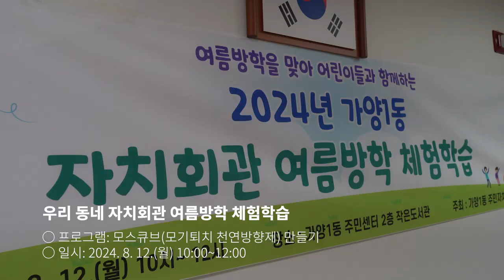우리동네 자치회관 여름방학 특별프로그램 [강서영상크리에이터]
- 내가 만드는 우리 동네 이야기 - 2024년 제4기 강서영상크리에이터 차준호님이 제작한 영상입니다.

8월에 가양1동주민센터에서 초등학생을 대상으로 진행되었던 모스큐브 만들기 프로그램 현장 모습입니다.
우리동네 자치회관에는 또 어떤 프로그램들이 있을까요?
동주민센터 홈페이지에서 확인해 보세요!

○ 프로그램: 모스큐브(모기퇴치 천연방향제) 만들기
○ 일시: 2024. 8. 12.(월) 10:00~12:00
○ 장소: 가양1동 주민센터